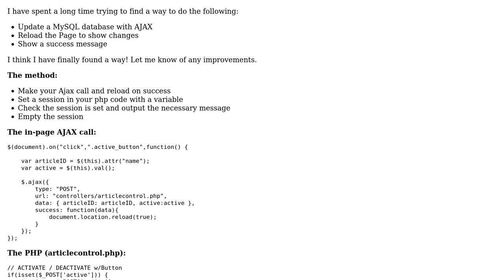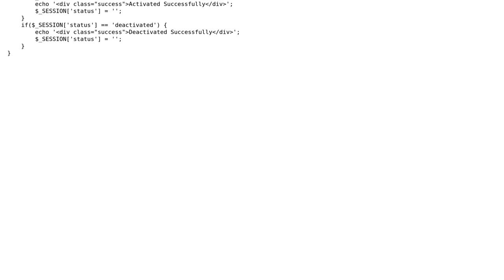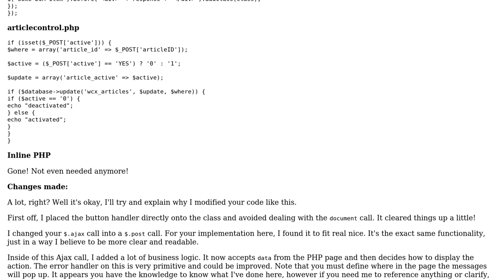Code Review: Update database, reload page then show a success message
With thanks & praise to God, and with thanks to the many people who have made this project possible! | Content (except music & images) licensed under CC BY-SA | Music | Images & others | With thanks to user Jamal user CodeX user Alex L and the Stack Exchange Network Trademarks are property of their respective owners. You are responsible for your own actions.